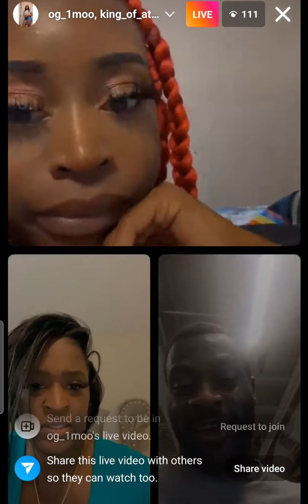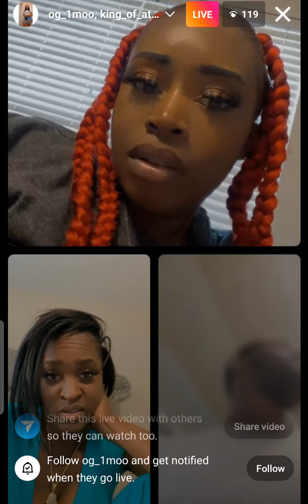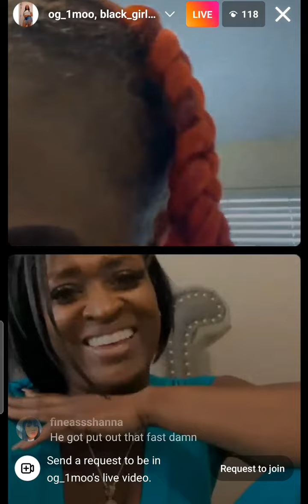after traveling the world larry is officially homeless and at a shelter